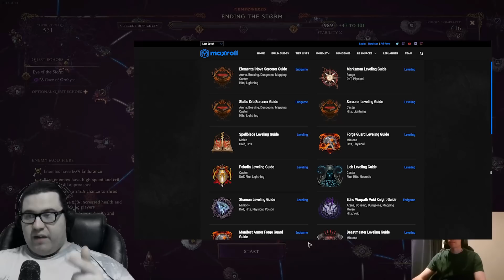Top 5 Builds From The Community I Trust In Last Epoch Rising Flames 0.9.1